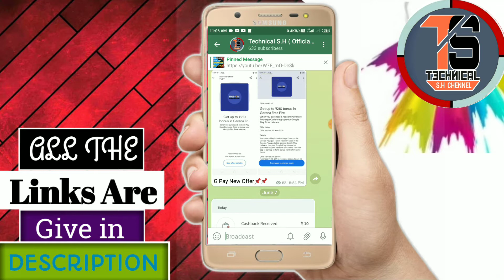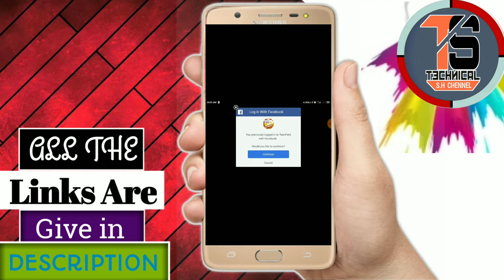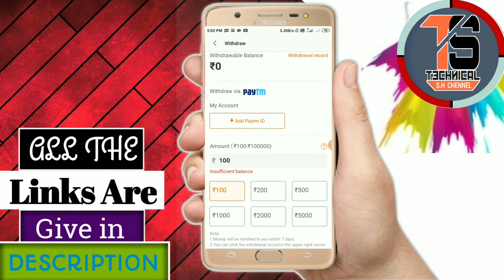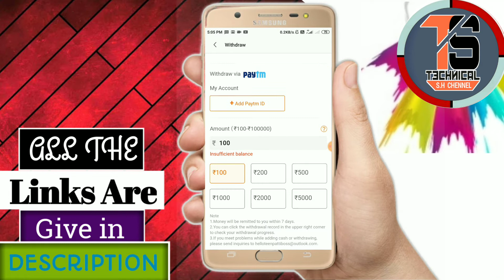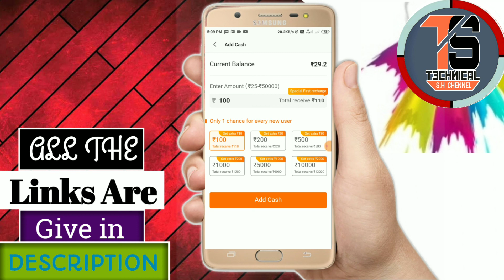💥 New Earning App !! Unlimited ₹100+₹100 Paytm Cash !! Just Singup Get ₹30/- Free Paytm Cash !!